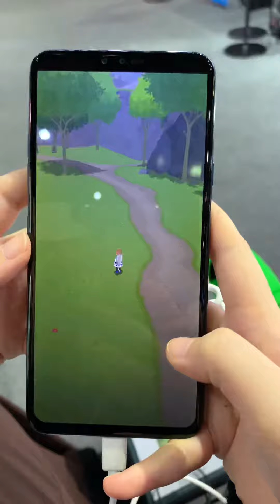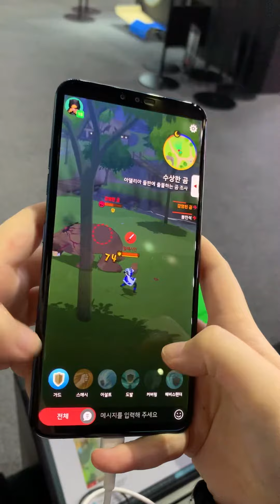마비노기 모바일 세로 모드 전투 파트 플레이 영상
지스타 2018 시연 출품된 넥슨 신작 마비노기 모바일 세로모드 플레이 영상 전투 파트입니다 :)